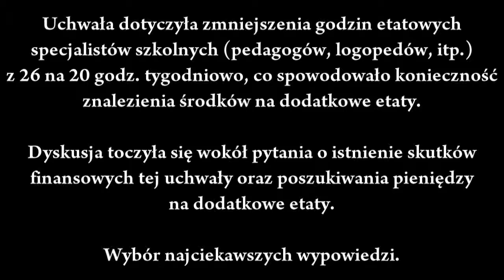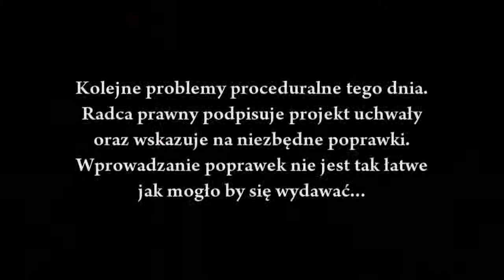L sesja RM w Świętochłowicach, cz. 3 - Obniżenie pensum godzinowego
Dyskusja nad uchwałą ws. obniżenia tygodniowego wymiaru godzin dla "specjalistów szkolnych" (pedagogów, psychologów, itp.). Długa wymiana zdań spowodowana była twierdzeniem przewodniczącej RM, że uchwała nie powoduje skutków finansowych, choć jak sama przyznała na nowe etaty będzie potrzeba ok. 100 tys. zł. Uświadomienie konieczności znalezienia źródeł finansowania oraz ich poszukiwanie zajęło trochę czasu.

Szerszy opis sytuacji na: zychizmy.blog.pl